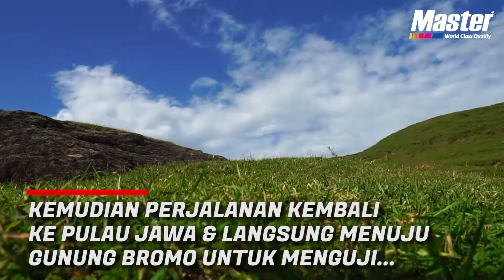Durability Test Master Oil Motorcycle